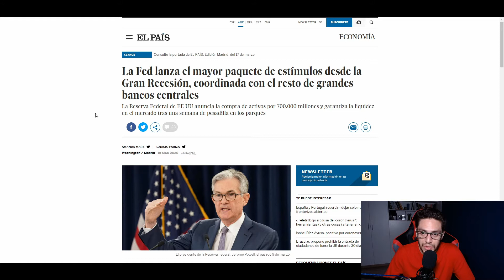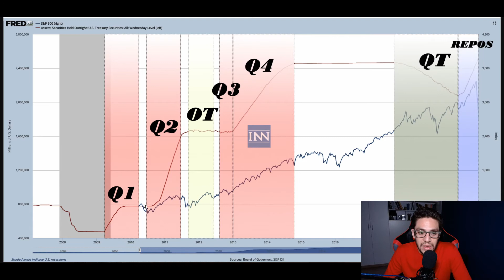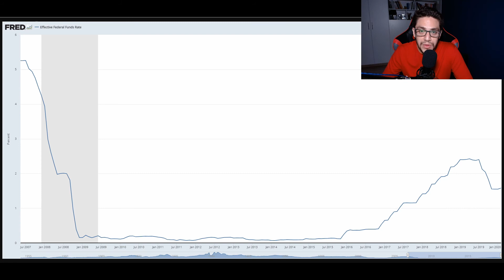¿La FED al rescate💰? ▶ CRISIS 2020 ⚠️ - PT2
La FED, una vez más, ha usado todas sus armas y está en MODO RESCATE, inyectando DINERO a la economía y bajar las TASAS DE INTERÉS. Una ayuda necesaria para calmar la situación frente a una posible CRISIS económica en este 2020.

0:00 ¿La FED al rescate? Intro
0:15 Noticias importantes
1:07 Inyección de dinero (QE)
3:12 Tipos de interés

⬇️ Primera parte ⬇️
¿Por qué cae  📉  la BOLSA? ▶ CRISIS 2020 ⚠️ - PT1